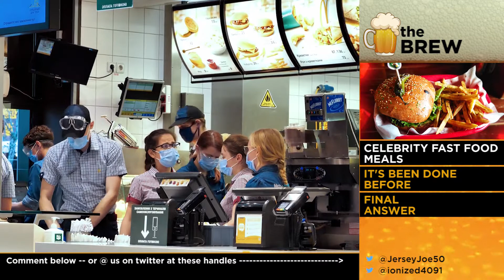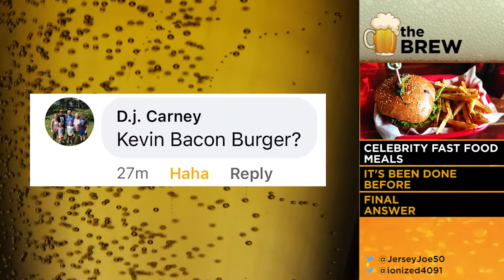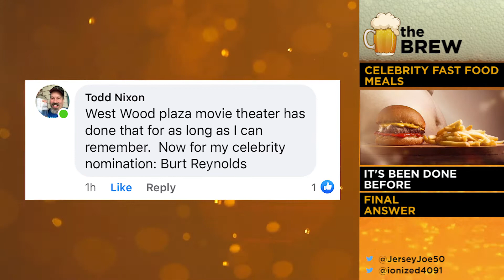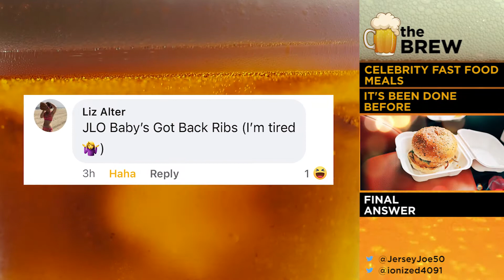Celebrities That Should Have a Fast Food Meal Named for Them [The Brew # 246]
Which celebrity should have a fast food meal named for them?  It's all the rage at fast food restaurants right now.  Your funny suggestions shared with Ion, Jersey Joe, and THE BREW!